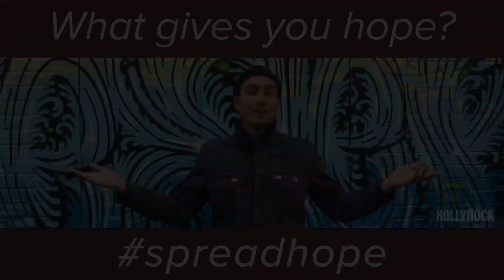spreadhope - Jonathan Chan-Choong, Communication Coordinator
Over the next couple of weeks, we will spotlight the monumental members of the Hollyhock community. They will be sharing with us what gives them hope, even through the hardest of times.

In this episode of the spreadhope series, we meet Jonathan Chan-Choong, Hollyhock's Communication Coordinator.

Share what inspires hope in your life in the comments below and record your own spreadhope video! We may even include you in our year-end video.

1. In 1-3 sentences one thing that gives you hope
3. Finish by saying "Spread Hope"